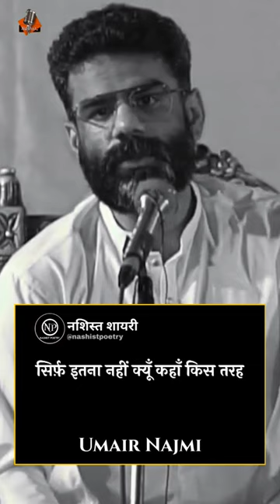Iska Matlab Gaya | Umair Najmi | Nashist Poetry | Urdu Shayari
Writer & Performer:- UMAIR NAJMI

About Nashist Poetry -:

Nashist Poetry, A Delhi based Open Mic, Mushaira Events That Essentially is a Platform for Promoting Art and Artists.